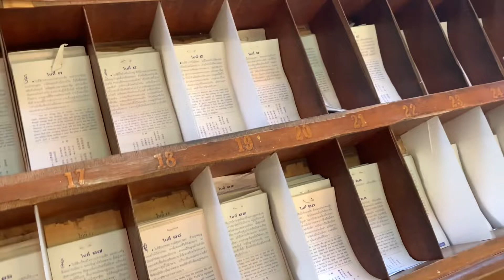เที่ยววัดพระโต วัดคู่บ้านคู่เมืองชาวศรีสะเกษ#น้องอุ๋งอิ๋ง#เด็กบ้านนอก#น้องมิ้นใหม่คนอิสาน